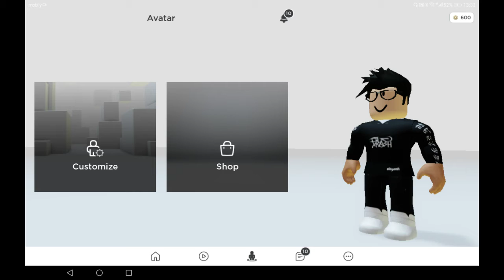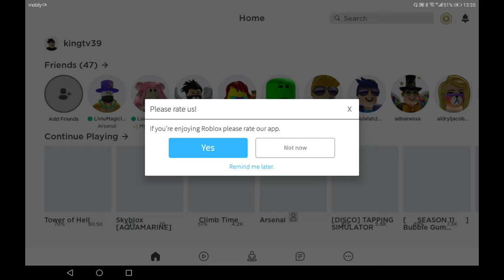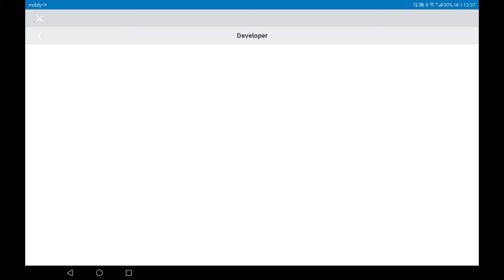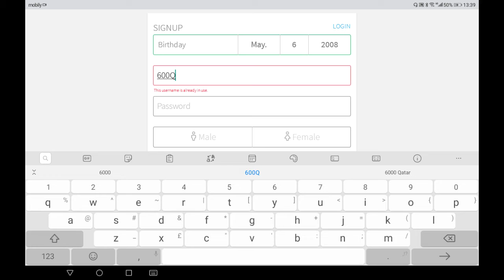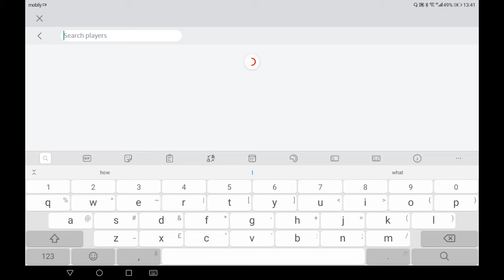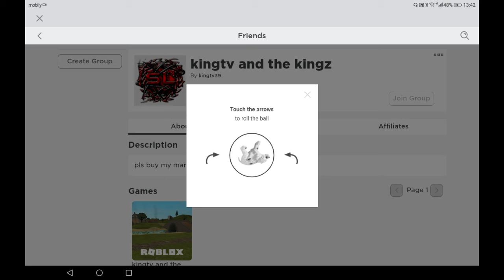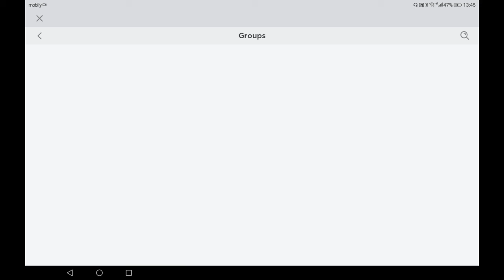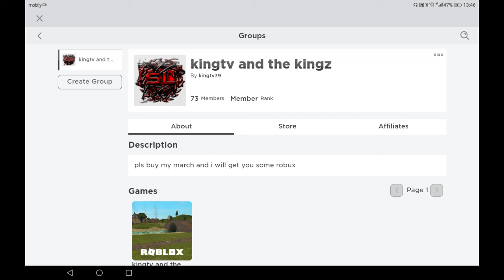SKYBLOCK/ISLANDS IS OPEN (PLAYABLE ) /GIVEAWAY